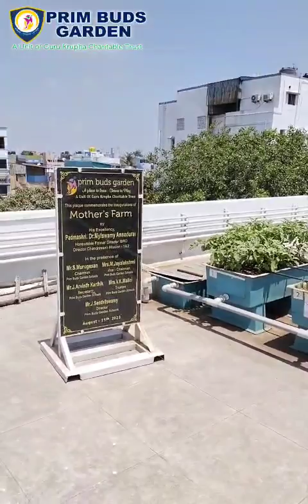Terrace Farming | Mothers Farm | Prim Buds Garden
🌱 Empowering Students, Nurturing Gardens! 🌿
👍 Join us for 360' learning.
Give the best school education to your child.
2024-25 Admissions Open.

At Prim Buds Garden School, we believe in hands-on learning and community empowerment. 👩‍🌾 Mothers Farming Initiative: Witness the beauty of our students cultivate knowledge and crops together. From sowing seeds to harvesting, every step is a shared journey of growth and learning. 🚜💚
🏫 Unique in North Chennai: Proud to be the only school in this region imparting agricultural education. We're sowing the seeds of a sustainable future, one lesson at a time. 🌍
🌟 Join Our Green Revolution: Interested in our innovative approach to education? Get in touch to learn more about our programs and how we're shaping young minds while fostering a love for nature. 🌻

🌱🏫 Terrace Farming Triumph! Our School's Green Thumbs at Work 🏫🌱
What an exciting day it has been at @primbudsgarden as our talented students took charge of their own little farm on the terrace! 🌿🎓
🌾 From seed to harvest, our future agricultural experts have nurtured a bountiful crop of fresh, organic vegetables, all right here on our school rooftop. 🥦🥕
📸 Watch their journey from planting tiny seeds to reaping the rewards of their hard work! 📸

🌟 Highlights of their terrace farming adventure:
✅ Learning about sustainable agriculture.
✅ Teamwork and cooperation.
✅ Hands-on experience in farming techniques.
✅ Connecting with nature and appreciating where our food comes from.

We're incredibly proud of these young farmers and their dedication to promoting sustainable practices. 🌍💚
Join us in celebrating their success and encourage them by leaving a comment with your favorite vegetable emoji! 🌽🍅

2024-25 Admissions Open.